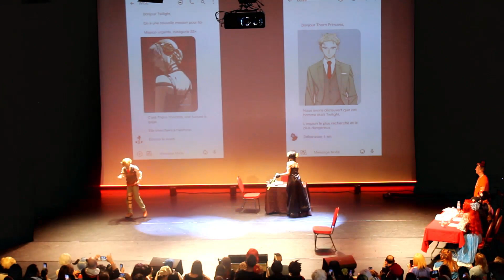Groupe Spy X Family Concours Cosplay Sin Manga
Cette vidéo a été filmée et montée par ALEXANDRE.
Il s'agit d'une prestation de cosplay lors du salon SIN MANGA le 10 septembre 2022 au Théâtre Henri Martel de Sin-le-Noble.
SIN MANGA est organisé par l'association TOUS SINOIS.
Le concours de cosplay est encadré par l'association COSPLAYERS AND CO.